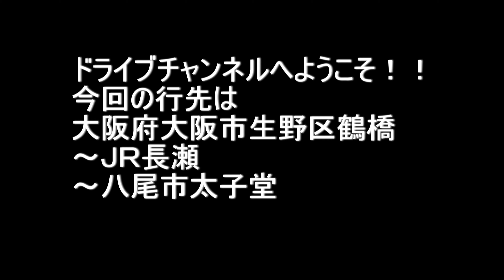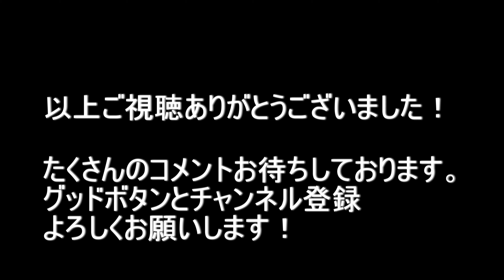大阪府大阪市生野区鶴橋～ＪＲ長瀬～八尾市太子堂（夕方） 2021.2.28